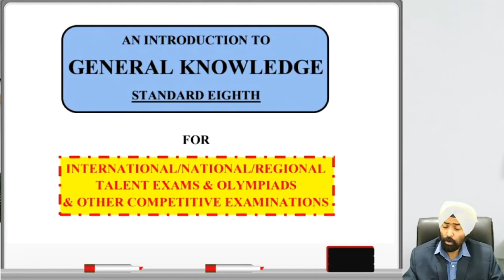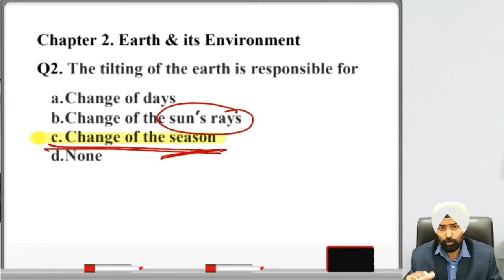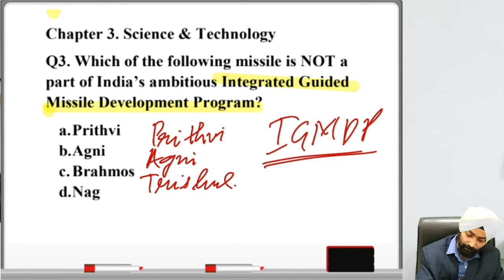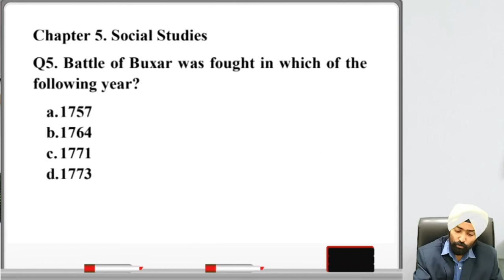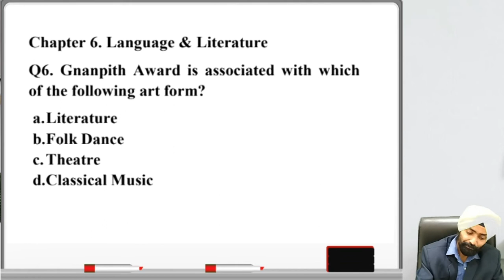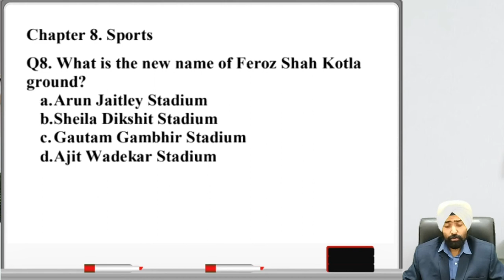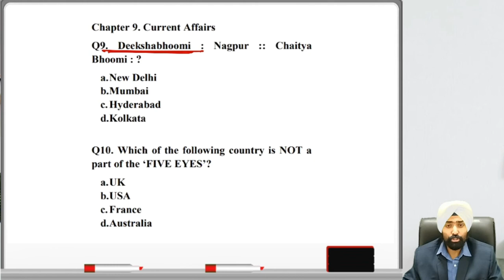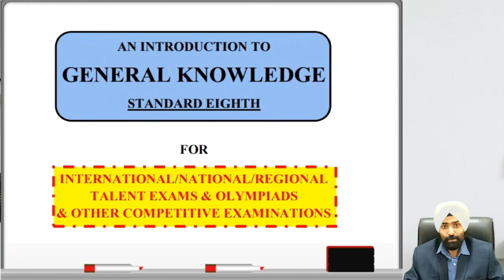8TH STANDARD - GK | AN INTRODUCTION | NTSE/OLYMPIADS